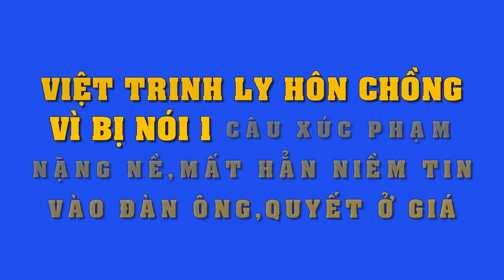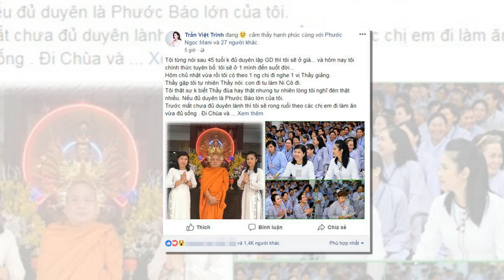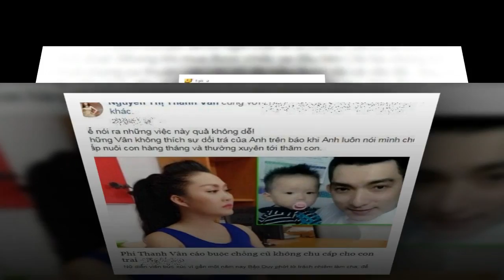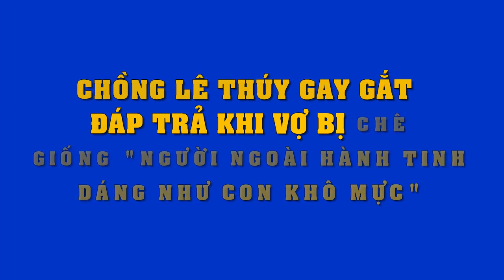Việt Trinh tiết lộ quyết li hôn chồng, mất hẳn niềm tin vào đàn ông chỉ vì 1 câu xúc phạm này..!